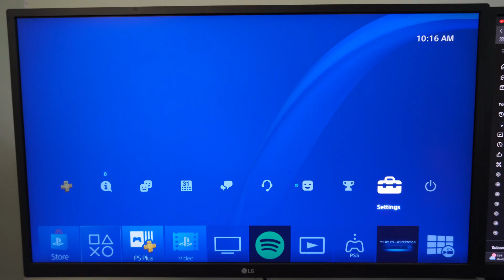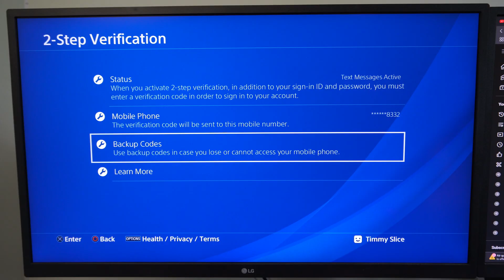How to Recover your PS4 Account with Backup Codes (Do This Now!)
To turn on 2-Step Verification (2SV) for your PlayStation Network (PSN) account on your PS4, you'll need to navigate through your console's settings. 2SV adds an extra layer of security by requiring a verification code in addition to your password when you sign in.

Here's how to do it:

1. Access Account Management
From the PS4's home screen, go to Settings (the toolbox icon on the top bar).

Select Account Management.

2. Go to Account Information and Security
Choose Account Information. You might be prompted to enter your password again for security.

Select Security.

3. Enable 2-Step Verification
Select 2-Step Verification.

You'll be given the option to choose your preferred verification method:

Text Message (SMS): A code will be sent to your registered mobile number.

Authenticator App: You'll use an app like Google Authenticator or Microsoft Authenticator on your smartphone to generate codes.

Follow the on-screen prompts for your chosen method:
For Text Message: Enter your mobile phone number. A verification code will be sent to it. Enter this code into your PS4 to verify.

For Authenticator App: You'll see a QR code or an alphanumeric code. Open your authenticator app on your phone, scan the QR code (or manually enter the alphanumeric code), and then enter the generated code from the app into your PS4.

Once the verification code is entered and accepted, 2-Step Verification will be activated.

4. Record Your Backup Codes! 🔑
After successfully setting up 2SV, the system will provide you with backup codes. These are crucial!

Write these codes down and store them in a safe, secure place (not on your console or phone, in case you lose them both). Each code is single-use and can be used to sign in if you lose access to your phone or authenticator app.

If you ever use all your backup codes, you can generate new ones from the same "2-Step Verification" menu.